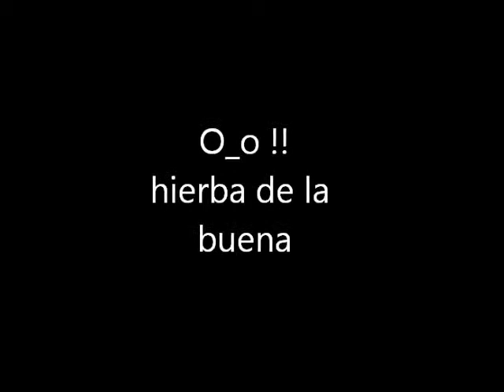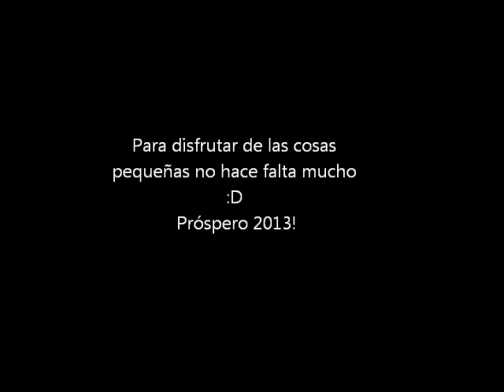La oruga zampahojas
Un vil gusano zampandose una inocente hoja, sin piedad. Y de como se puede disfrutar con las cosas más pequeña que tenemos al alcance de las manos y de como a veces ya ni nos acordamos... :D

Tools: Bresser biolux NV; Sony Xperia; windows live movie maker
Cliente: Fdfont Global Design Laboratory